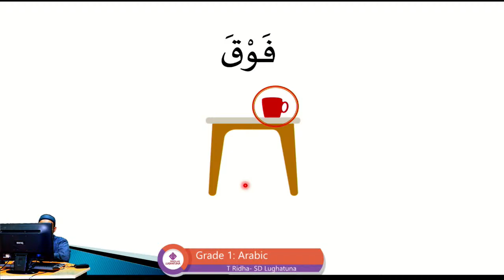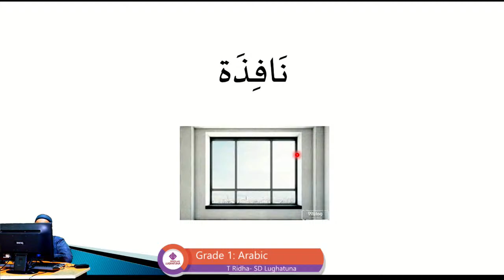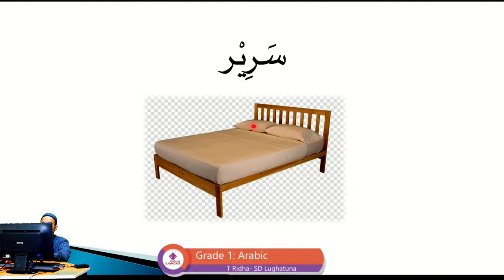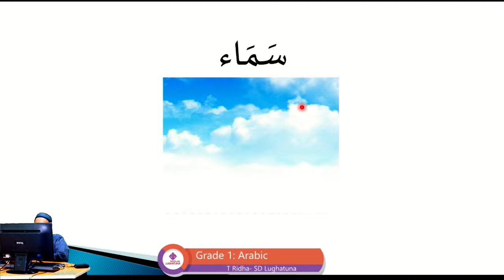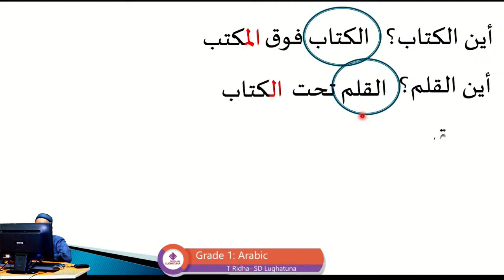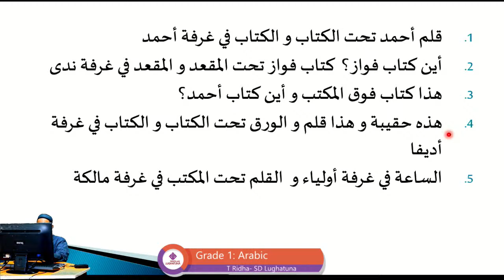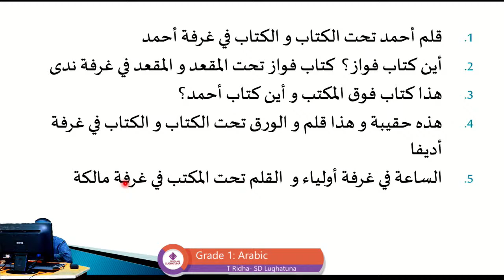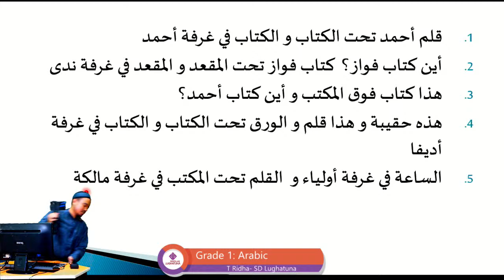Grade 1B: Arabic